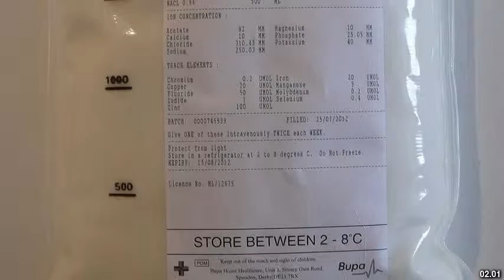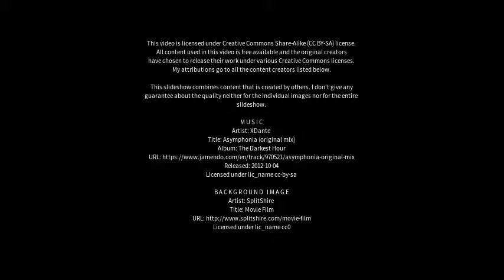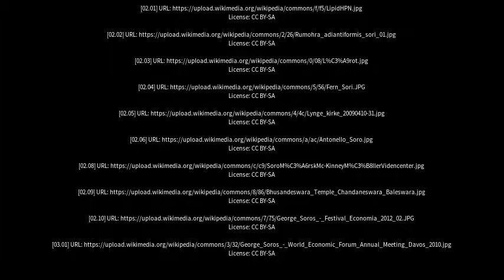Best places to visit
Best places to visit - Soro (India) Best places to visit - Slideshows from all over the world - City trips, nature pictures, etc.